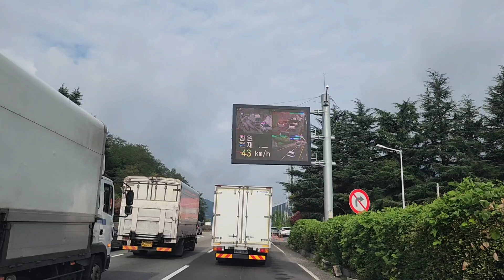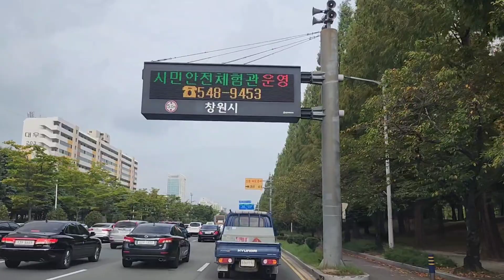[KOREA ROAD] Busan, Changwon[Drive], EP-196